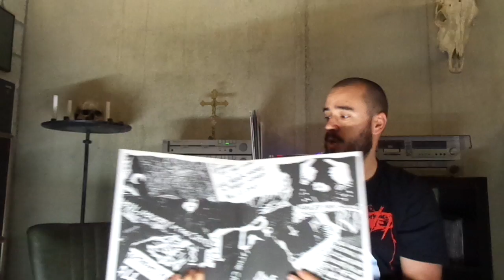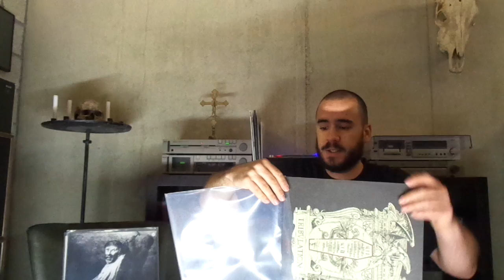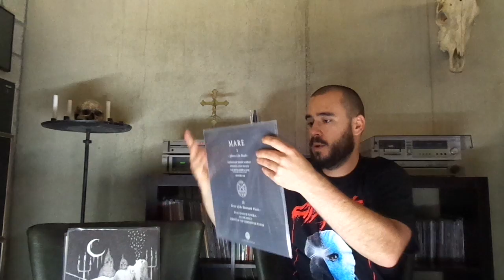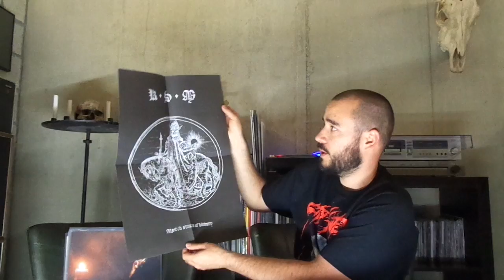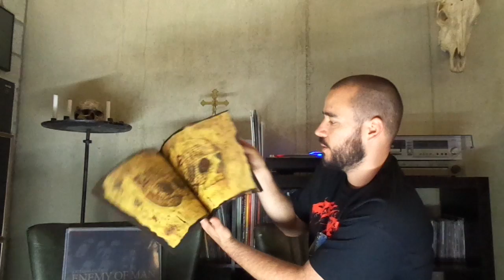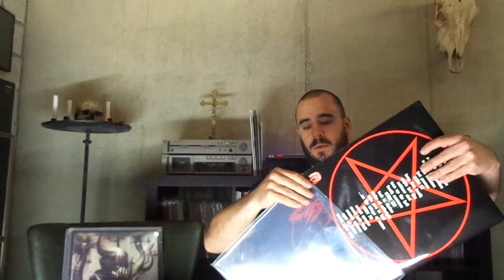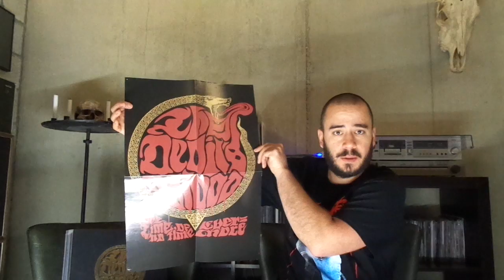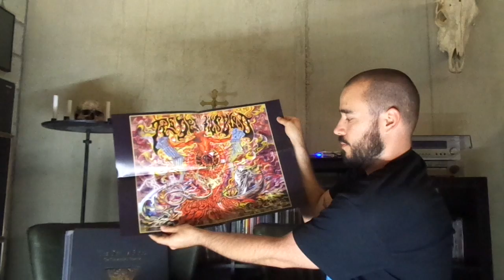White Filth Vinyl / NIC 38 (Grailsapalooza)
NIC. 38 - New additions to the record collection. I went through a massive collection and cherry picked some of my most sought after grails. Not much info on these, not much info needed. All classics, all grails! Thx SL. for this bunch of awesome!

Jadajada Links:

That damned cross..

All Mgla now repressed on vinyl! Hoping they do Kriegsmachine to.

Great Band, such an awesome journey from record to record.

Absolute Powerhouse, the live show is like a ton of bricks riding a bulldozer, no time to breathe.. Crushing!

Mare.. NightMare!

The Classic among Classics! Norway's best! Doing the MDS tour now through Europe.

And another one! UGH! I think this one is one the shortlist for a repress, now that all Triptykon is done and the Monotheist is real..

The best, Athenar does it like no one else! Party metal!

And then..

The Devil's Blood! Absolute Worship and Devotion. Hail S.L.! Only one grail left to get from this band, onward!

Fixed the Darvaza, speed in this one.. It's such a good record, I'm such a dumb ass!

Thx for watching and a again a big Thx to the recent subs. I'm going to take it easy for awhile, so I will have to be coming up with some new concepts. Check the playlist for all the darktunes in this vid.

Later!